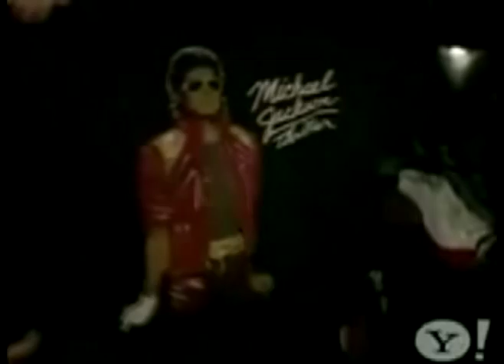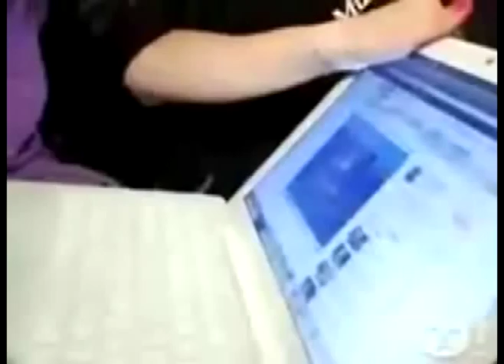lisa origliasso sweet moments!!!!! the veronicas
lisa origliasso she is adorable. sweet moments!